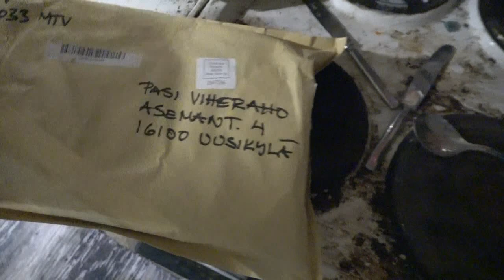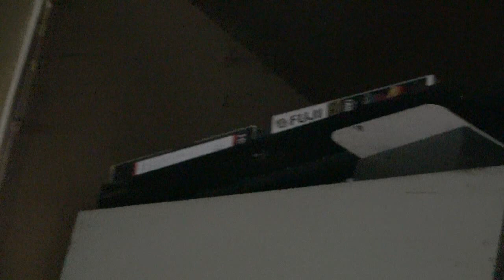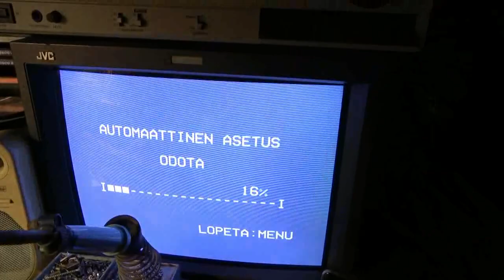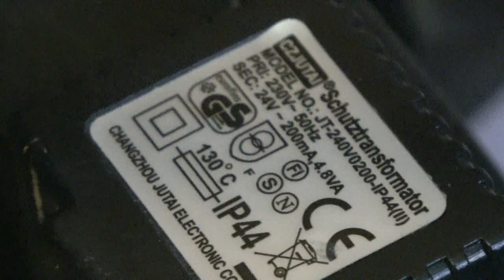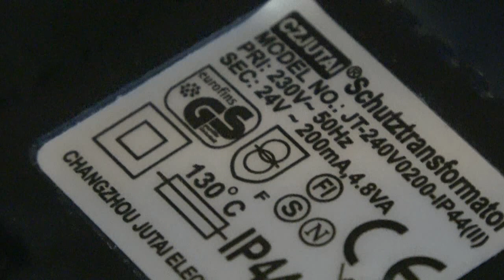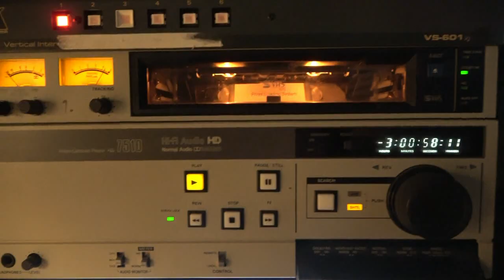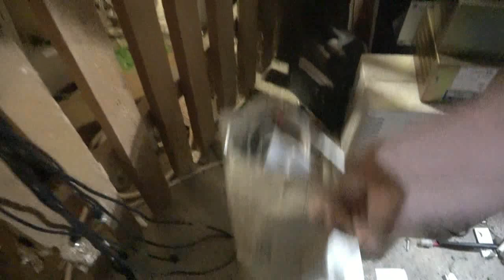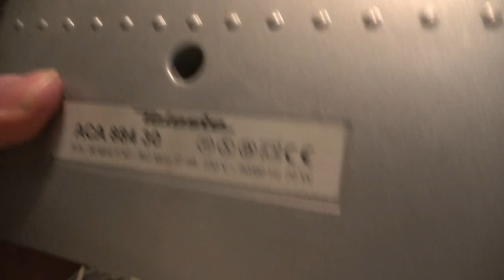09 SAVUJA KIRJOJA JOULUVALOJA TORTTUA JA PIPAREITA LUVASSA